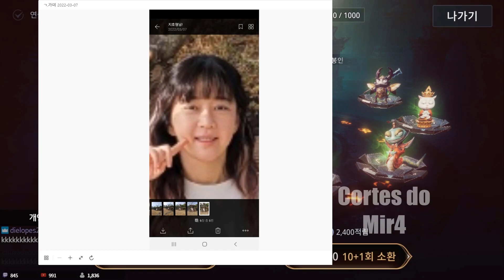"VERY VERY SCAM" | MIR4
🤴 Cash pro MIR4? Rei dos coins

↓ 💫 Tá precisando de Cash no MIR4 para dar aquele tiro de pet, materiais e skills?
👑 Rei dos Coins, a melhor opção!